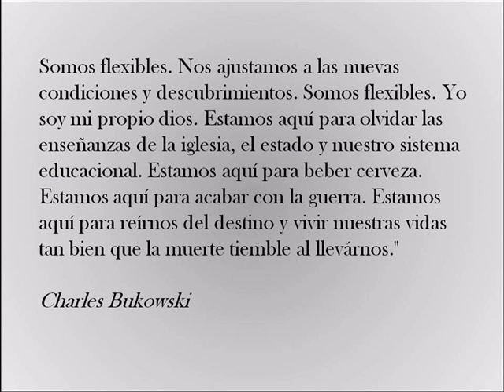el viaje transpeninsular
viaje hecho en diciembre, mi compañero y yo cruzamos sonora, baja california norte y sur, tomamos un ferri hasta sinaloa, depues el tren chepe hasta chihuahua, estas son algunas de las fotos de nuestro viaje mochilero, enjoy!